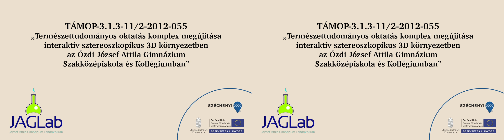Alumínium-jodid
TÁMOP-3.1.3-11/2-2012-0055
Borsod-Abaúj-Zemplén Megyei Intézményfenntartó Központ

Ózdi József Attila Gimnázium, Szakképző Iskola és Kollégium